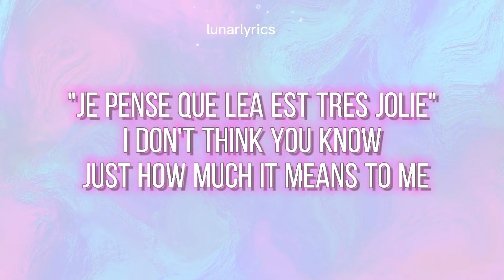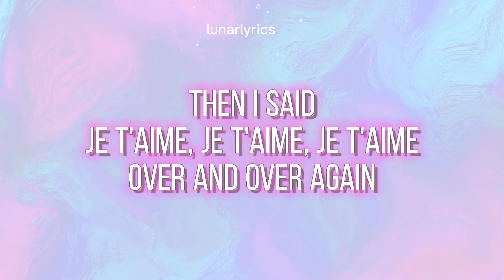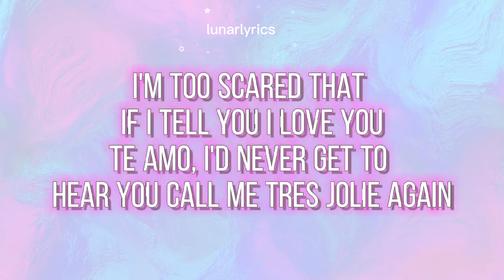Leanna Firestone - Google Translate (Karaoke/Instrumental)